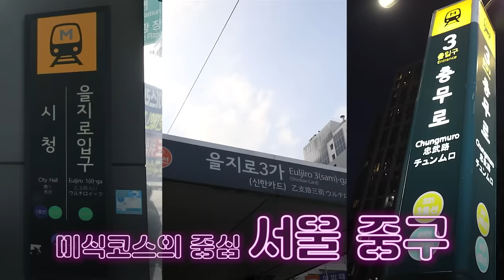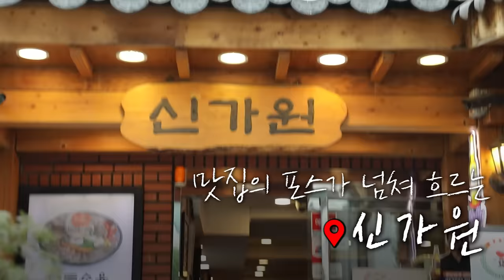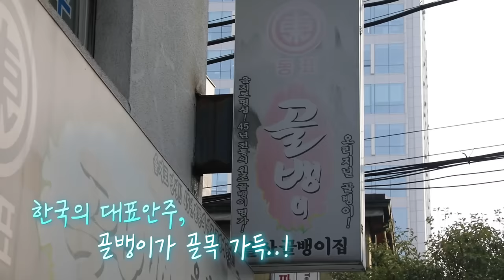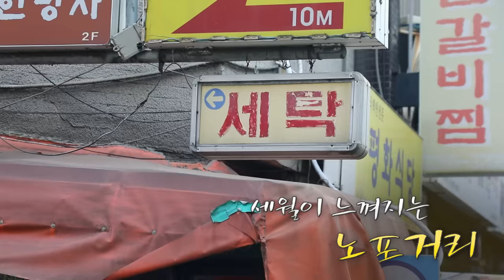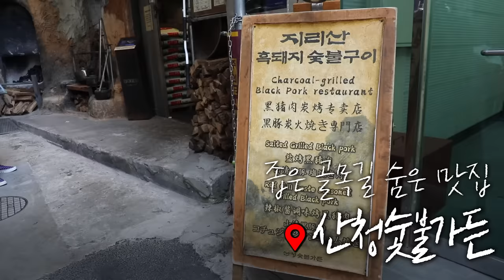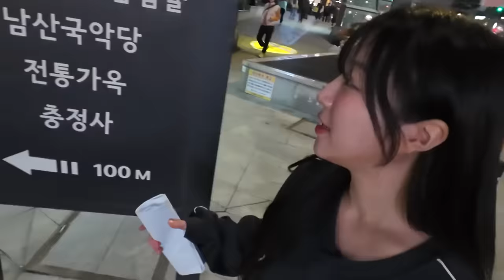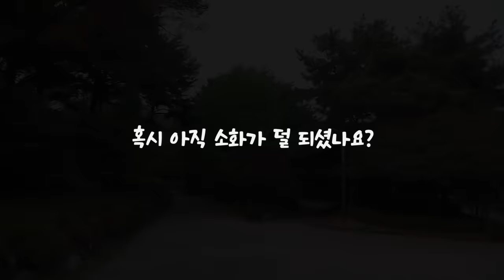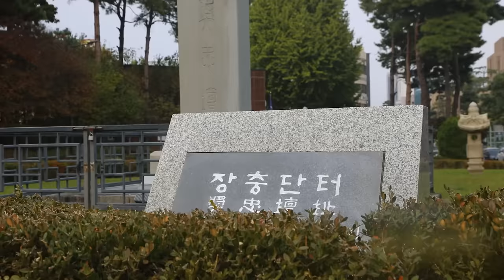대기만 127명 ㅎㄷㄷ..😳 을지로 핫플레이스라는 산청 삼겹살 소금구이 먹방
도보로 걸으면서 만나는 서울의 맛!
[중구 미식로드] 함께 걸어보실까요~?!

댓글이벤트는 종료되었습니다! 참여해주신 모든 분들께 진심으로 감사드립니다💕
앞으로도 서울도보해설관광에 많은 관심 부탁드립니다~!

Discover Seoul's delicious eats on foot!
Would you join in on a walk-through Seoul Guided Walking Tours - Gourmet Course?

The comment event is now closed! Thank you for everyone who participated in the event. 💕

ㅡㅡㅡㅡㅡㅡㅡㅡㅡㅡㅡㅡㅡㅡㅡㅡㅡㅡㅡㅡㅡㅡㅡㅡㅡㅡㅡㅡㅡㅡㅡㅡㅡㅡㅡㅡ
서울도보해설관광을 오디오도슨트로 듣는 방법은?
How to listen to the Seoul Guided Walking Tour on an audio docent?
ㅡㅡㅡㅡㅡㅡㅡㅡㅡㅡㅡㅡㅡㅡㅡㅡㅡㅡㅡㅡㅡㅡㅡㅡㅡㅡㅡㅡㅡㅡㅡㅡㅡㅡㅡㅡ